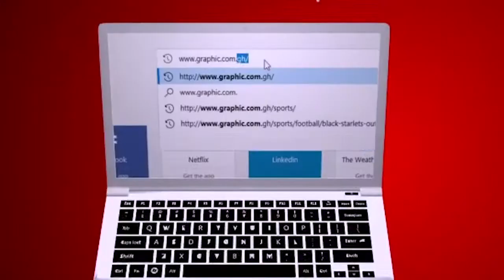Get off your high horse by Rev Dr Ebenezer Markwei